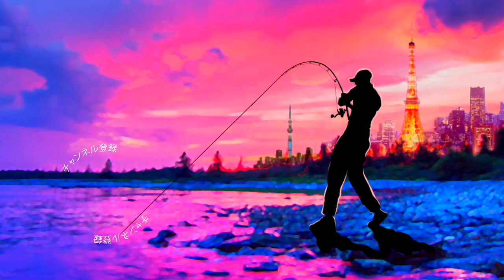【バス釣り】いよいよ本日発売開始！トップウォーター専用のアレ【もう日中も怖く無い】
バス釣り！伝説のトップウォーター専用偏光グラス！前回、即完売したラインスラック＆DANG SHADESコラボ、サングラスの新型が凄いって事でLineSlack + DANG SHADESコラボ偏光グラス第2弾「DAY TIME SPECIAL」2023年6月1日発売です！
USAソルトレイクシティーのアイウエア専門ブランド
Dang ShadesとLine Slackのコラボレーションで、開発そしてテストした日中専用の偏光グラス 、DAY TIME SPECIAL（デイタイムスペシャル）は、膨大な数のテストレンズサンプルの中から、日中に最も最適な偏光レンズが完成しました。
目が疲れない明るめのレンズカラーで、ブルーのミラーコートが反射光を遮ります。
日中、乱反射の激しい水面で、シャローウォーターの岩やウィード、カケアガリなどの色の変化や濃淡が見やすくなっていますので、隠れたポイントや魚のチェイスも見逃しません。
フレームはどなたにも似合う前回発売のプライムタイムスペシャルと同じグラッサーを採用しました。

DAY TIME SPECIAL
フレームGRASSER Black  Matte

レンズDAY TIME SPECIAL Polarized(偏光レンズ)

[DANG Metal Logo] ×［Line Slack logo Print ］

販売価格¥7200+tax

ご予約ご購入はラインスラック商品お取扱店様か、浅草ラインスラックにて承ります。

Line Slackラインスラック
〒111-0032
東京都台東区浅草6-40-4
【営業時間】
月、火、金 15時〜19時
土、日、13時〜19時
水、木、定休日

55アップしか釣れない！デプス「コードネームバス」に巨大バスが襲い掛かる衝撃映像